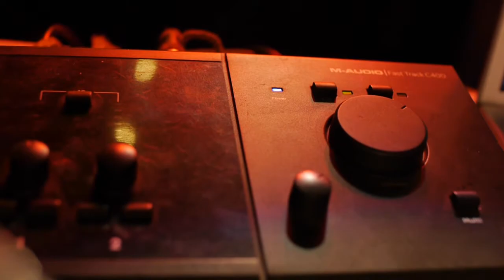Clive vaz Artist profile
Clive A.K.A. Ayuddha Project is a musician, composer and an electronic music producer. His Music combines his art of playing multiple unique organic ethnic instruments like flute, didgeridoo, mouth- harp, African Djembe, percussions and electronic production to create electronic live fusion music, He began his journey with music as a young child experimenting with various music instruments like Flute & mouth organ. He loved playing the sounds in his head and turned anything into an instrument. He believes music is in all things and everywhere. Clive loves to experiment with almost every instrument that he can get his hands on and this reflects in his music where he uses various rare instruments and versatile sounds. He began his journey as a professional musician in 2011, producing electronic music and playing live shows around the country.
His music today is a versatile mix of genres like Indian fusion, Dub, Ambient and world Music and EDM. Clive's purpose of life is to play & connect with musicians from all around the world and compose/create music that is unique and artistically rich. He has played as a solo act as well as with various artists and bands at some of the biggest stages in the country.